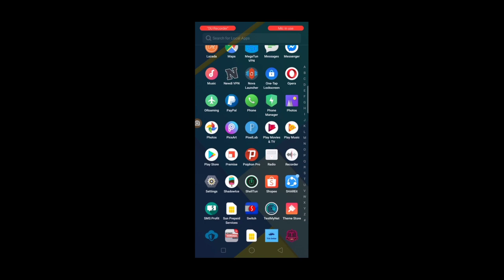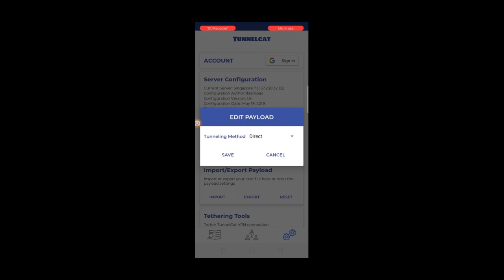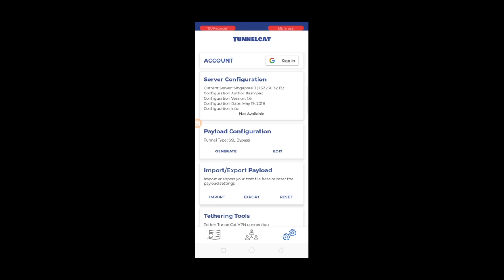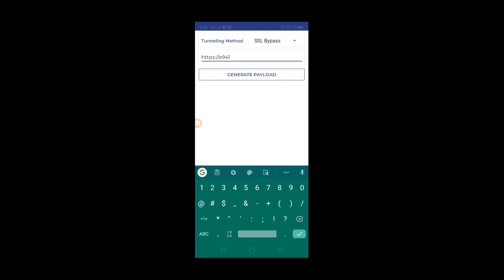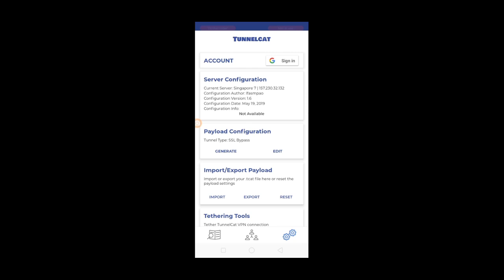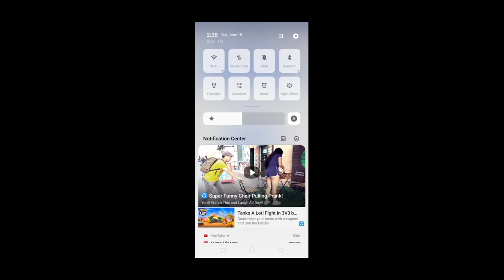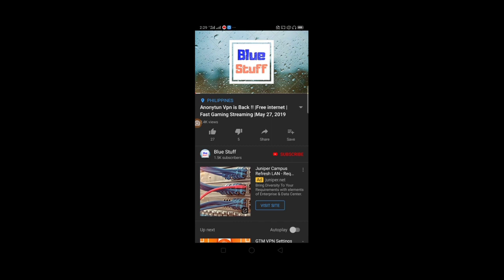BAGONG PARAAN TUNNELCAT VPN SETUP.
Para tumagal pa Ang mga VPN Hindi PO pwede Ang,
Torrent
Carding
Hacking

TUNNELCAT VPN Download niyo sa playstore.

SUN TU PROMOS at CTC Ang setup na Ito.

Paano I setup?

2. Open the TunnelCAT VPN

3. Tap the gear icon or Settings.

4. Click Edit.

5. Sa Tunnelling methods choose SSL Bypass.

6.Click Save.

7. Tap Generate

8. ilagay nyong payload sa network niyo. Pero bago sa payload type nyo muna https://

9. Generate niyo.

10. Tap Ang Servers icon sa ibaba.

11. Choose server.

12. Click Select this server.

13. Click nyo ang sa ibaba sa may gitna.

14. Tap tte blue circle sa gitna to connect.

15. Make sure naka open ang mobile data mo.

Sundan Ang video at Kung may iba pa laying payload for other network palitan nyo Lang Basta gumana po..enjoy guys!